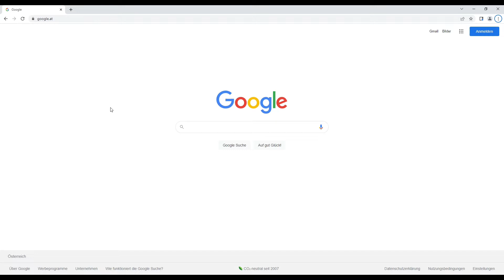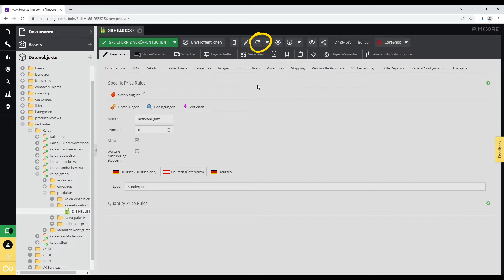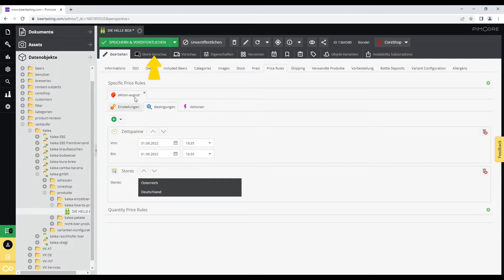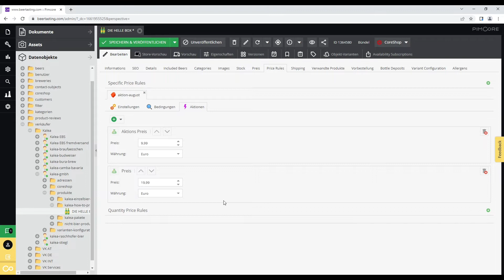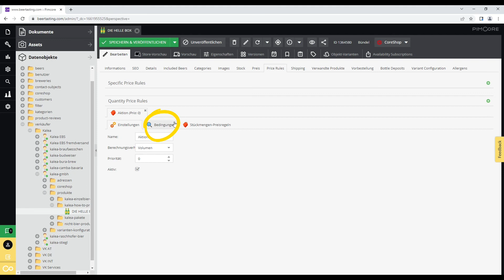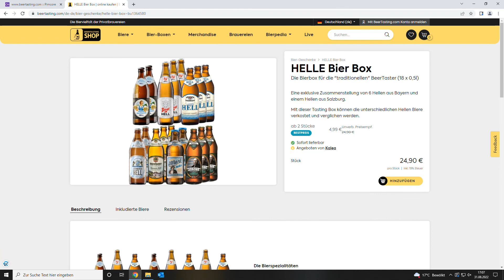BeerTasting Marktplatz-Tutorial #4: Aktionspreise einstellen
Herzlich willkommen bei dem BeerTasting Marktplatz-Tutorial #4!

In diesem Video lernen Sie, wie Sie bei Ihren Produkten Aktionspreise einstellen und verwalten können.

Sie haben Fragen zu dem Video? Schreiben Sie uns unter info(at)beertasting.club!